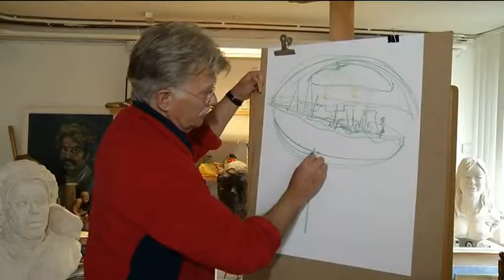Oorlogsmonument komt er toch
Het oorlogsmonument komt er toch. Wethouder Schreurs liet eerder weten dat het monument er niet zou komen omdat de gemeente liever drie luisterstenen heeft. Ze kreeg hiervoor forse kritiek van de politieke partijen. Volgens de wethouder is er een misverstand onstaan.